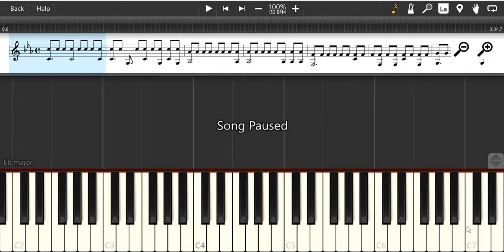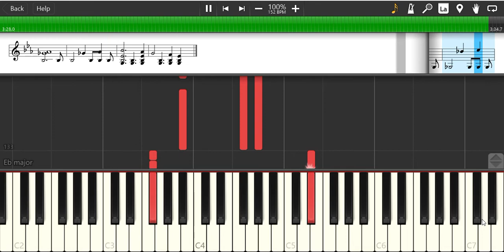Piano Sheet - Flight (Xenogears) Ost | Cover Tutorial Piano Lesson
by Yasunori Mitsuda
tabbed by sosss12

This is the result of converting the guitar into a piano version.
ini adalah hasil dari konversi guitar diubaah menjadi versi piano.

Piano Sheet, Tutorial, sheet, Melody, rhythm, Melody, music, Instrumen, tabs on screen, notes, cover, Belajar Piano. Lesson, Tab Pro.